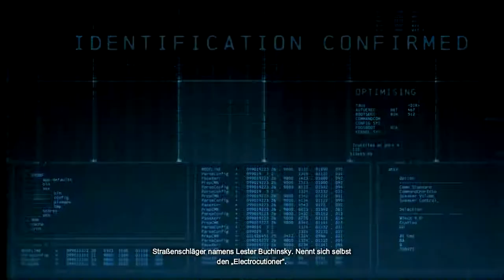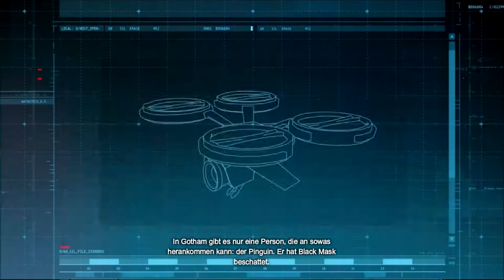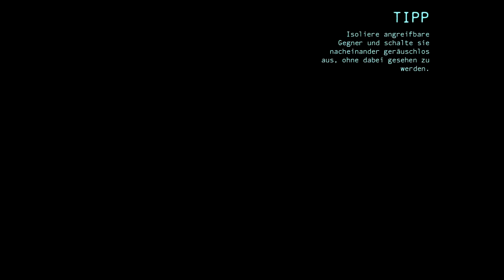Batman Arkham Origins [LP] #1 Killer Croc Bossfight Gameplay German/Deutsch [HD]